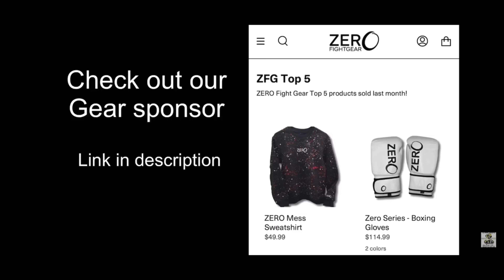STREETBEEFS | D BOY vs MUFFIN MAN